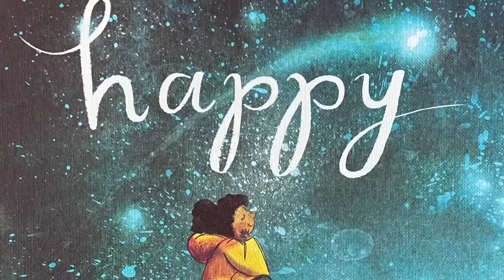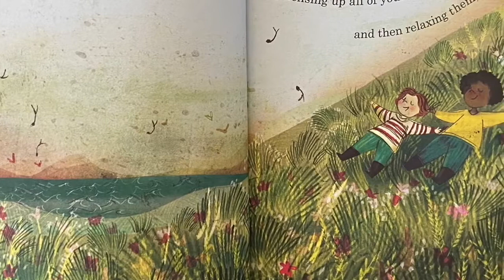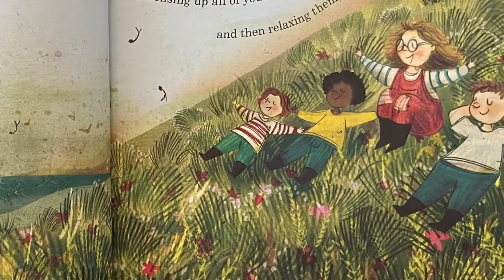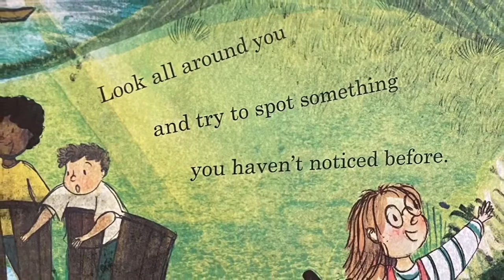Read Aloud: Happy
By Nicola Edwards